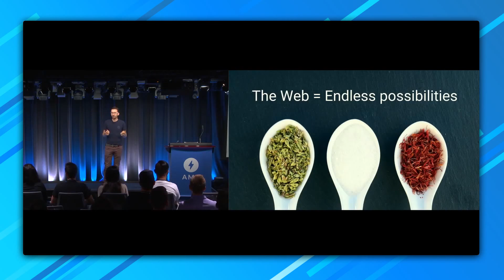Join the AMP Roadshow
Join us for a free one day event in a city close to you to learn the latest and greatest in the world of AMP!

event: AMP Roadshow; re_ty: Publish;